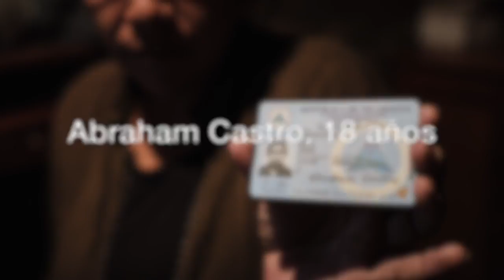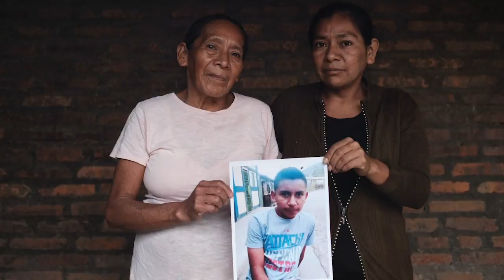Abraham Castro, "Patito", el adolescente que no pudo ser futbolista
Abraham Castro quería ser futbolista, salir más allá de Jinotega. Cuando a su mamá le dijeron que fue asesinado, durante la represión contra los ciudadanos de Jinotega, en junio de 2018, ella reconoció su ropa, pero se negó a creerlo.